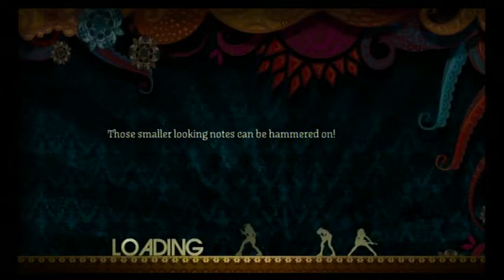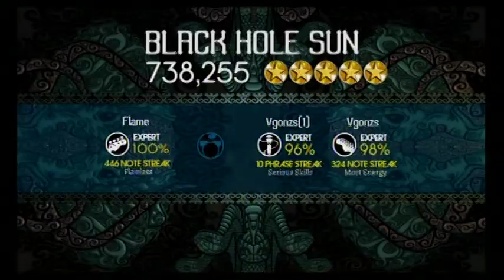GS/FC "Black Hole Sun" Rock Band 2 EXPERT BASS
Thanks to the band. I think this was a pretty decent FC actually. Pretty good BRE too.